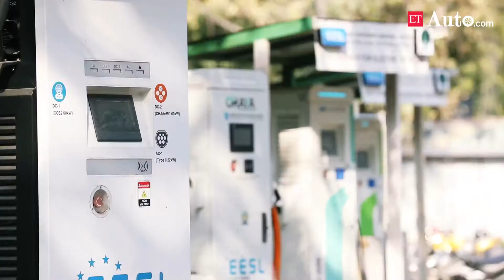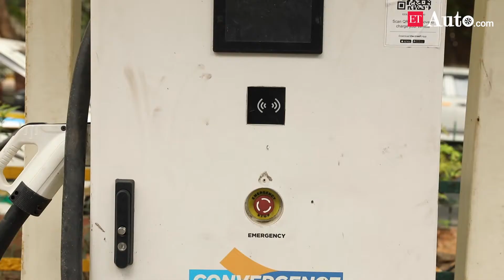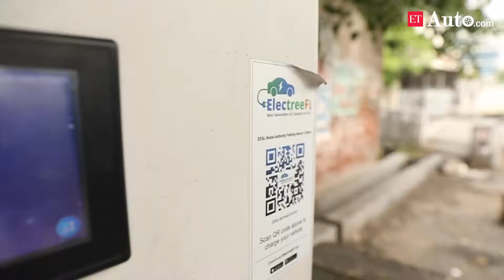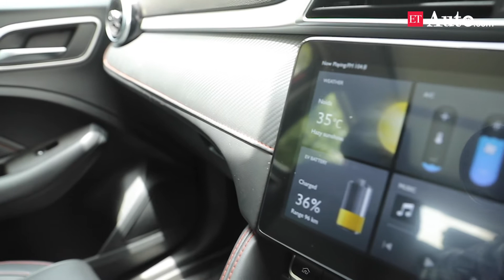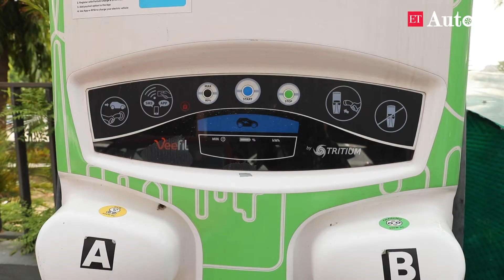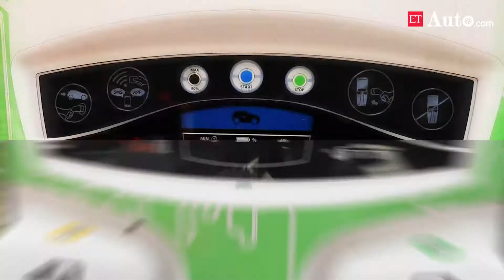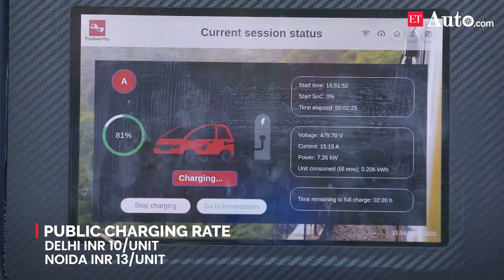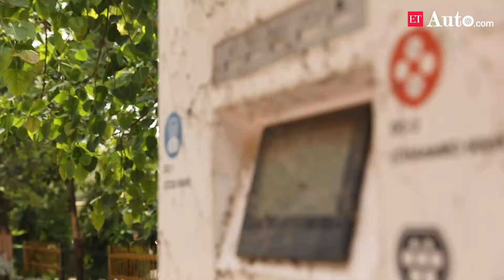New MG ZS EV Review and Search for a Public EV Charger: Happy Ending or Disappointment?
The EV-Charging Action Plan: Will it affect the future of EVs?

There are around 10,75,000 electric vehicles (EVs) in India and 1742 charging stations. The future of EVs is likely to be brighter with the new laws and extreme weather conditions around the world.

There is one thing on everyone’s mind: What can we do to slow it down? The climate is in desperate need of aggressive action plans to help reverse or slow down changes in the atmosphere.

With more EV options to choose from at the dealerships are the EV shoppers really feeling comfortable making the switch from ICE vehicles with the more or less charging accessibility when on the road? What does it mean for
the near future of EVs?

Here’s an interesting watch on the occasion of World Environment Day about the hustle of EVs in India. Are they really making their race a success?